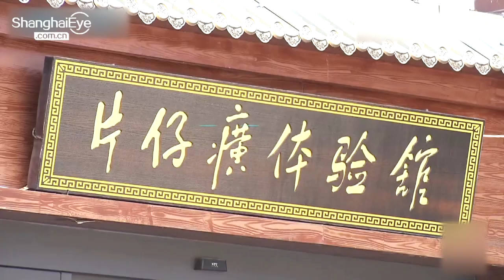TCM 'Pien Tze Huang片仔癀's price now surpasses that of gold, which helps to combat liver damage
The price of the traditional Chinese medicine Pien tze huang has been skyrocketing recently, almost tripling its original price online. That has led the manaufacturer, Zhangzhou Pien tze huang Pharmaceutical, to stated on the Shanghai Stock Exchange’s online communication platform that it will take measures to stabilize supplies and maintain market order.

Used to combat inflammation and liver damage, the medicine has been selling for as much as 450 yuan per gram on some online shops, even more than the price of gold of the same weight.

According to Techweb.com, the medicine’s price has increased 16 times since 2005, the latest adjustment raising its price from 530 yuan to 590 yuan per tablet. The price increases have not affected sales though, as volume has grown to more than 7 million per year, and it has sold out in some shops.